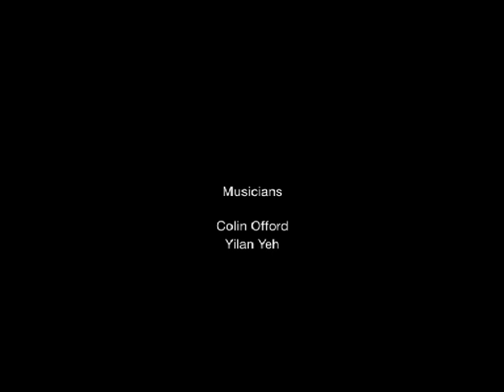"Walking on Water" video art-Yilan Yeh 葉怡蘭 music-Colin Offord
An excerpt from a two-channel video installation by Taiwanese video artist: Yilan Yeh 葉怡蘭
Original Australasian music by composer Colin Offord playing his original instrument moonbells and conch shell